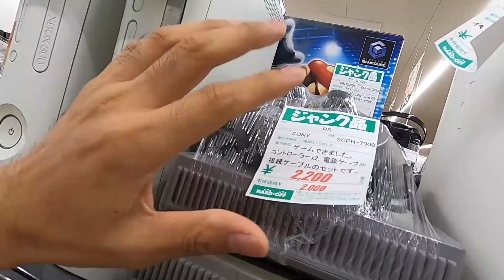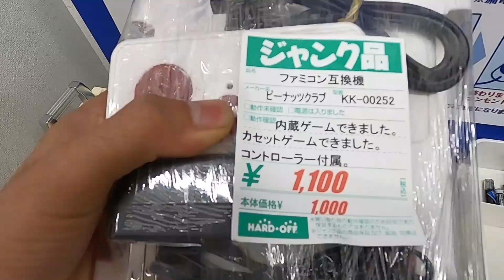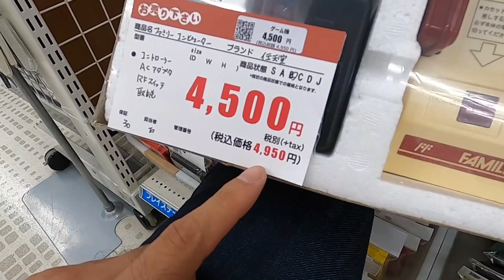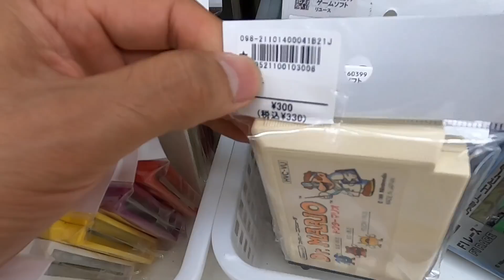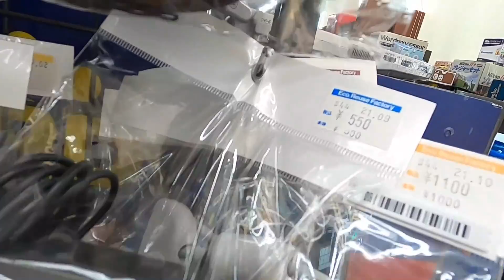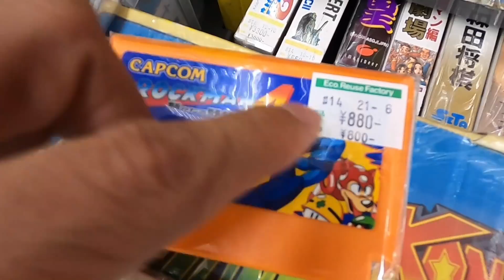BUSCANDO la NINTENDO FAMICOM EN JAPÓN + VIDEOJUEGOS | PRECIOS en TIENDAS JAPONESAS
BUSCANDO LA NINTENDO FAMICOM + VIDEOJUEGOS | PRECIOS en TIENDAS JAPON. 🎮🇯🇵